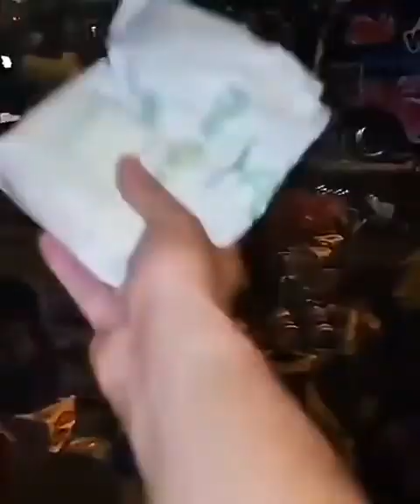Solidarité des marocains, TbarkAllah